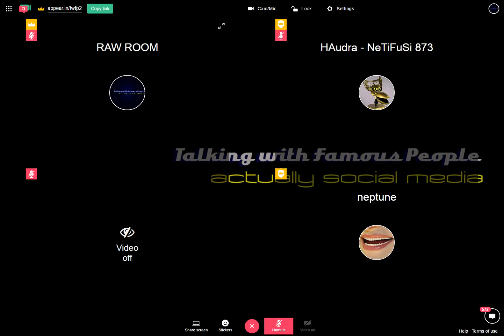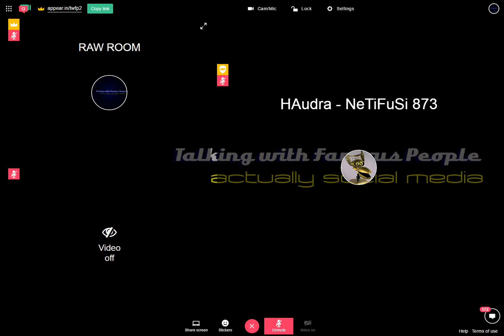Raw Room Two Recording 2017-04-17 10-31-45-886